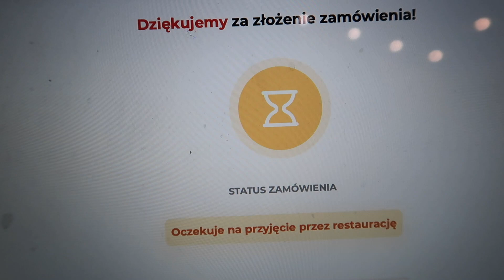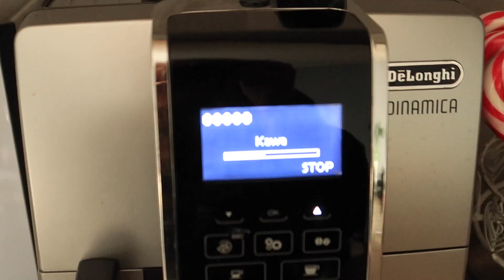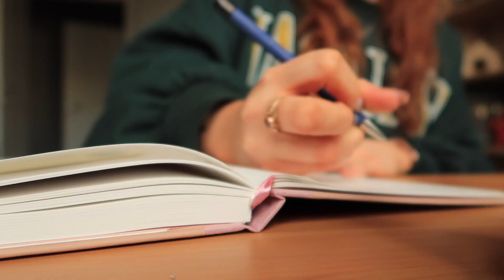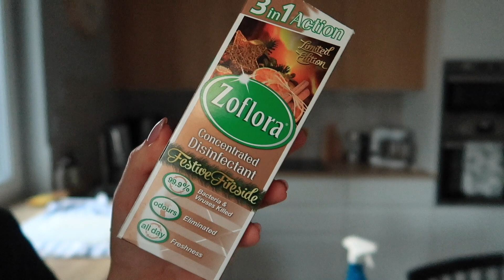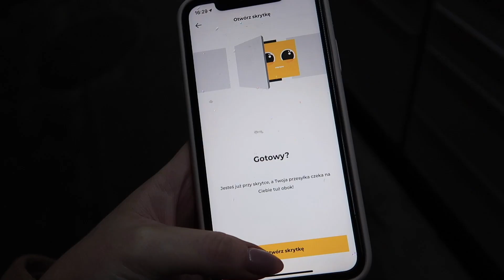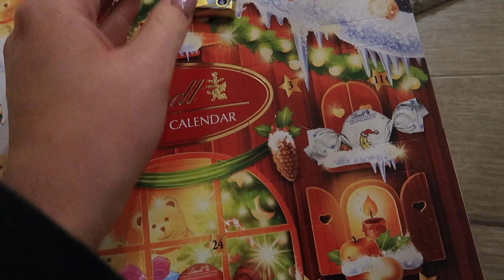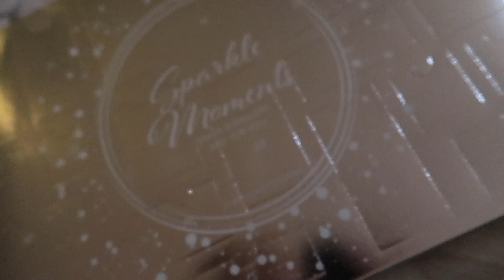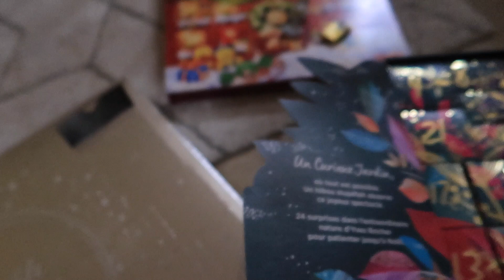Piękny zapach od Yves Rocher! ❤️ | VLOGMAS 2&3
kolejny Vlogmas!

My Vanilla Garden (Przepiękny jest, musicie iść i powąchać w sklepie haha )